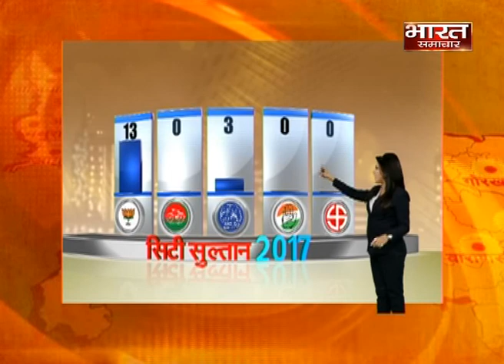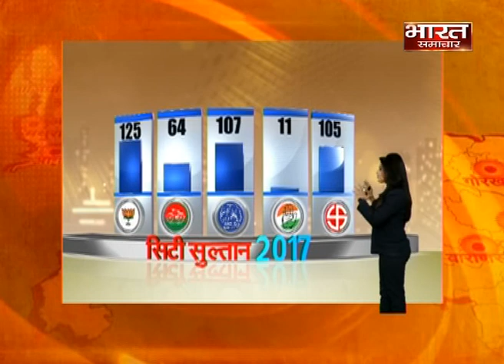सिटी सेंटर से निकाय चुनाव के सबसे सटीक नतीजे।